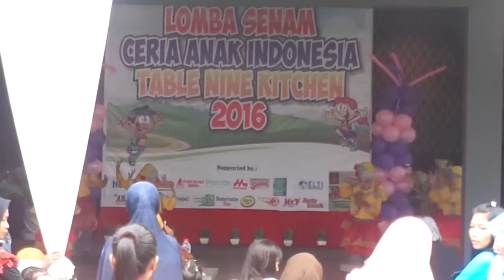Hebat Azka kalau dirumah diem tapi ternyata kalau di Tk ternyata Aktif